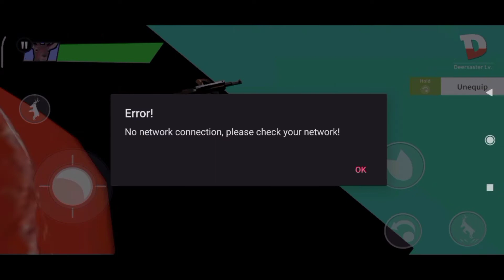DEEEER SIMULATION ҚАЗАҚША 1ШІ БӨЛІМ| ДӘУ 🐟 БАЛЫҚ БРАТАН ҚОЛАП КЕТТІ